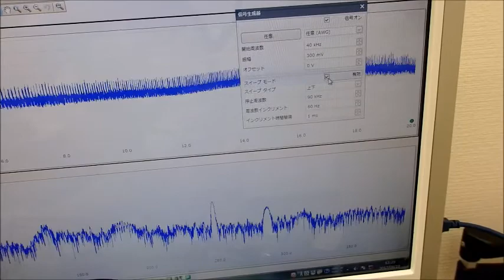超音波の発振制御システム ultrasonic-labo